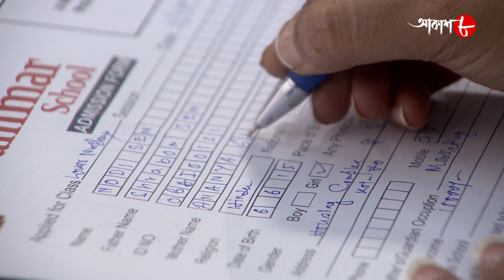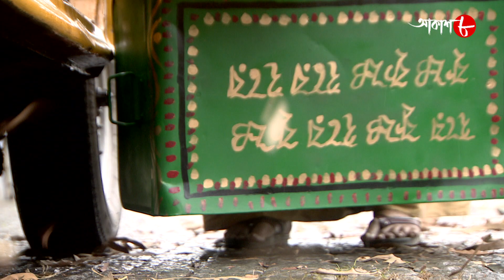আমাদের ছোট নদী | Aamader Chhoto Nadi | Episode No - 44 | Bengali Popular TV Serial | Aakash Aath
SYNOPSIS:-

# Serial Name : Aamader Chhoto Nadi

✽ Director : Nilay Das

✽ Background Score & Music : Debjit Roy

✽ Artists : Priyam, Payel Dutta, Neel, Ankita Majumder and others

✽ Category : Family Drama

✽ Language : Bengali

✽ Label : Aakash Aath